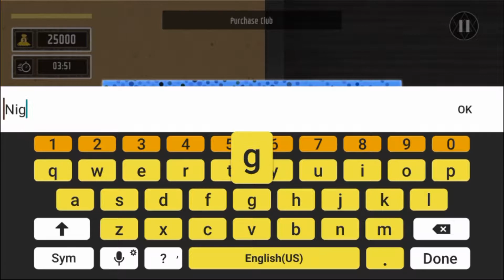Open Gaming Cafe || My Gaming Cafe Simulator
Open Gaming Cafe || My Gaming Cafe Simulator                                                                               Desclimer
                   This is a Gamplay/ Entertainment video made for Entertainment porpose only for Gamers Audience . No Any Harmful Contents in this video.I'ts just for fun and Entertainment Only - Nightmare Gamers

 Game Gamplay